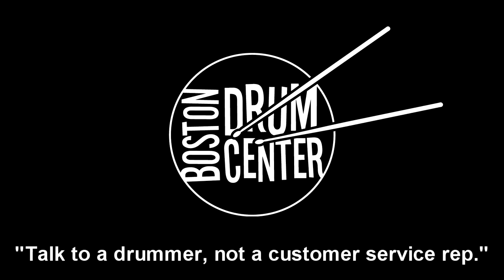Sabian Big & Ugly HHX 22" Phoenix Ride (2483g)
GEAR LIST: Sonor Phonic 18" bass drum, 12" & 13" mounted toms, 14" floor tom, and 14" snare; Agop Signature 15" Hats (1051 & 1170g).